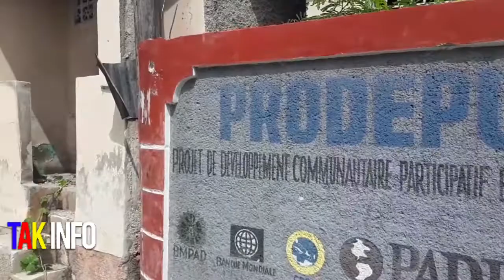Pep lasalin deklare ti Pablo se vòlè fini li ye yo komanse tounen lakay yo